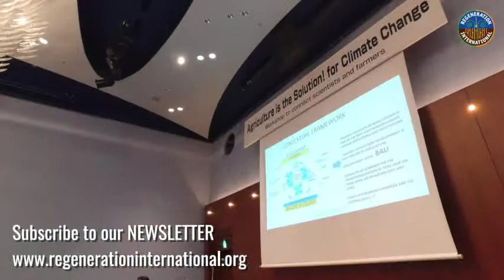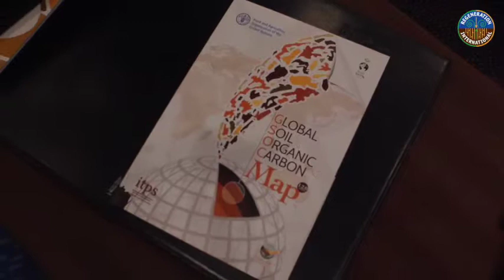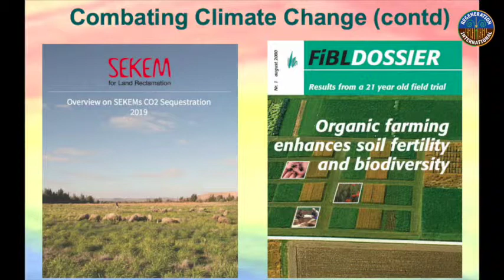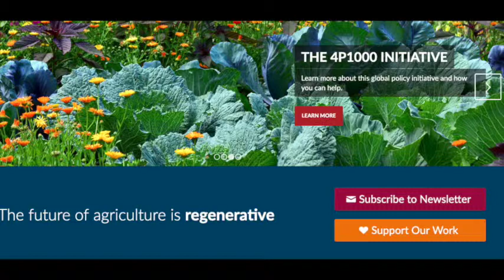Sundeep Kamath of Biodynamic Association of India Talks Biodynamics and Carbon Sequestration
Can biodynamics help fight climate change?

Regeneration International and Organic Consumers Association's roving reporter Oliver Gardiner caught up with Sundeep Kamath of Biodynamic Association of India in Kyoto, Japan at the "Agriculture Is the Solution to Climate Change" event. Watch to learn more about the role of regenerative agriculture in the fight against climate change.